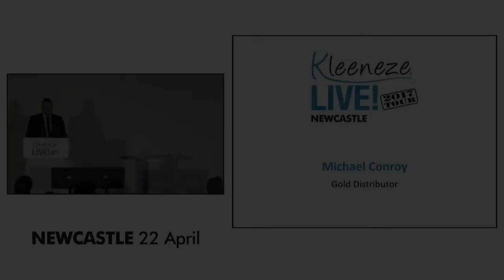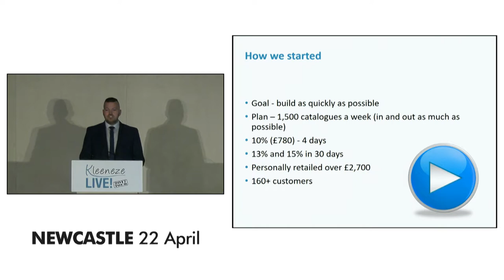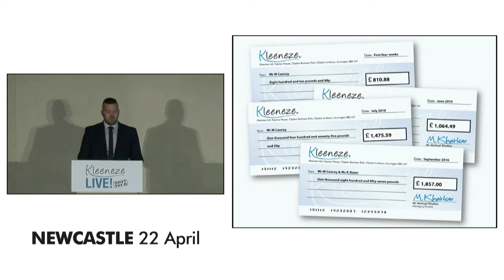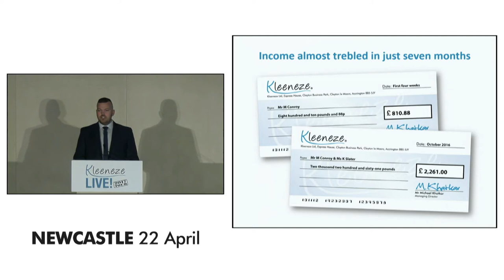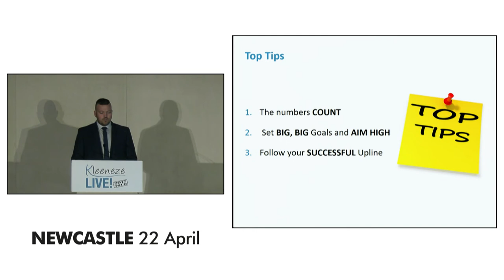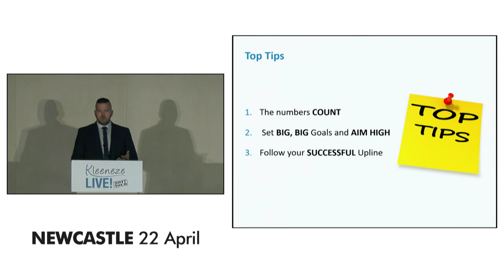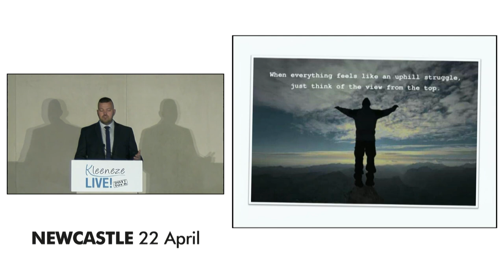Michael Conroy Newcastle Live 2017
Powerful and very moving story